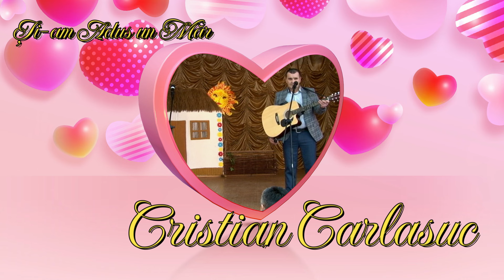Cristian Carlasuc Ți-am Adus un Măr 2024